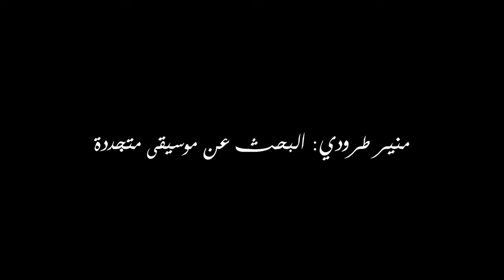منير طرودي : البحث عن موسيقى متجددة